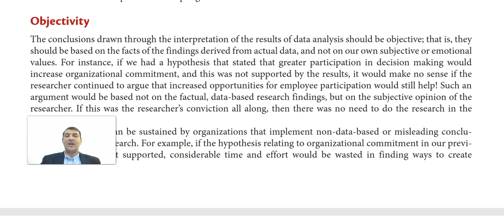Objectivity . 5/8 Characteristics vs Hallmarks 5/8 . خاصية الموضوعية Research Methods / Methodology